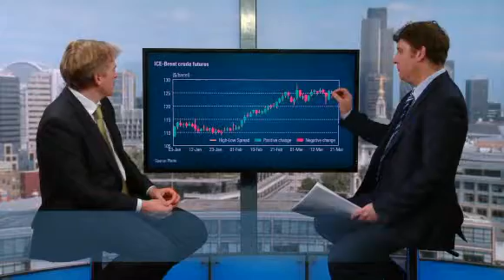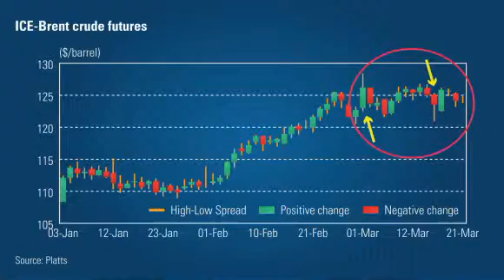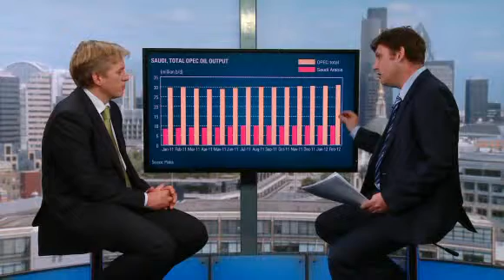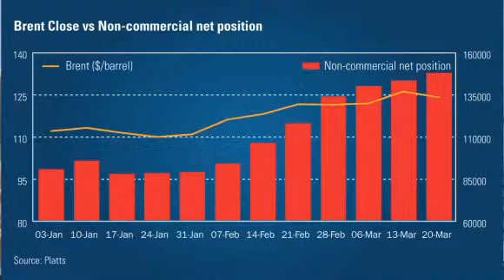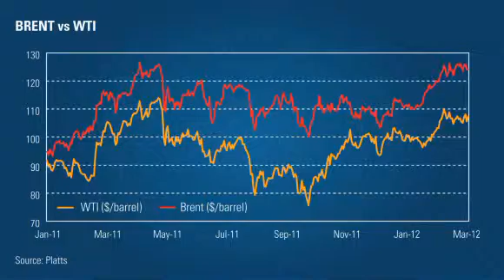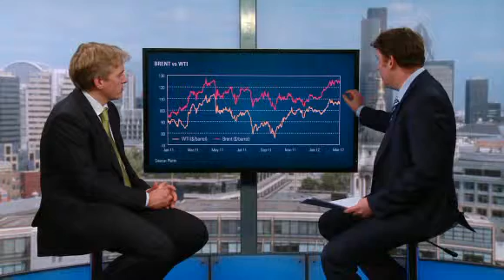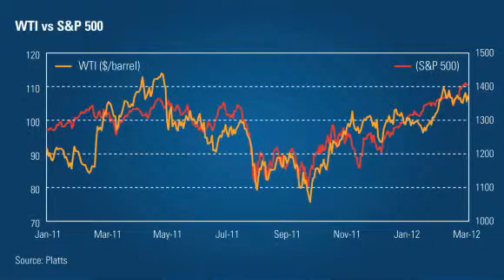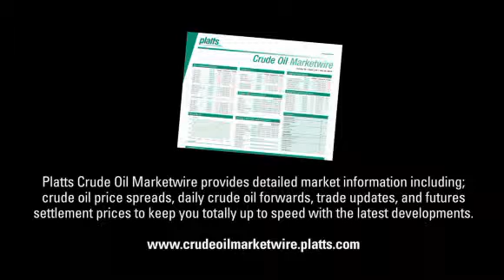The ever-changing oil markets: a look behind the headline-grabbing prices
With the Brent crude oil price caught between the immovable object of struggling global economies, and the irresistible force of geo-politics and civil unrest, Richard Swann and Geoff King analyze the key price movements for oil in 2012; the changeable relationship between WTI and Brent; and the price of WTI in comparison to commodity indexes, and the Euro/$.